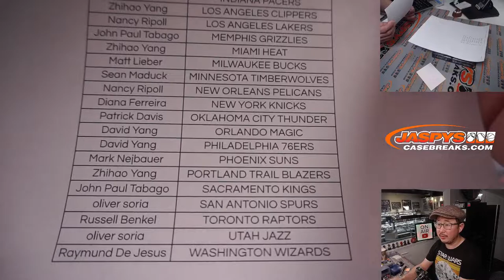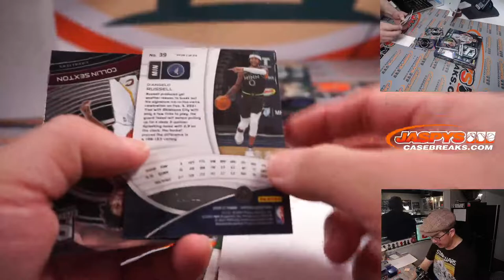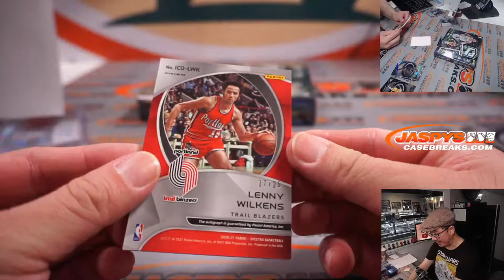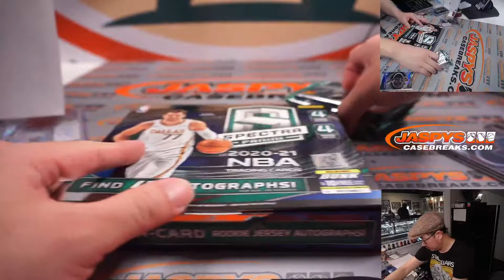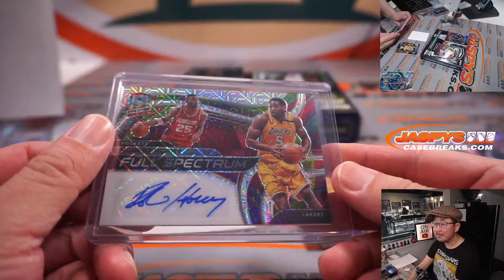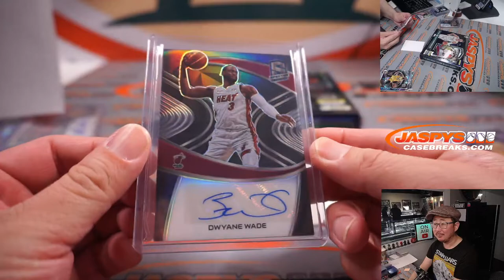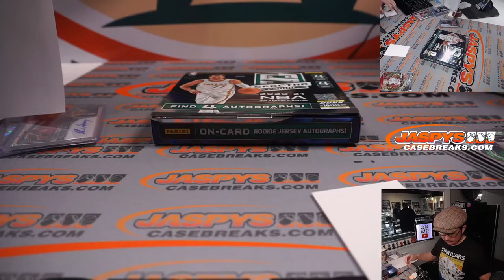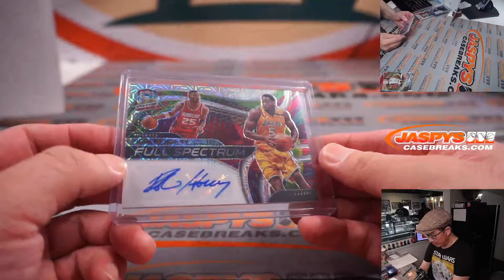Tu, 03.01.22 ~ 2020-21 PANINI SPECTRA BASKETBALL 2-BOX BREAK #4 *PYT*